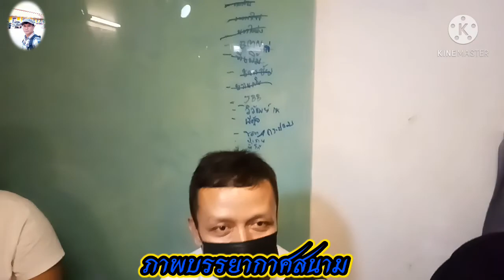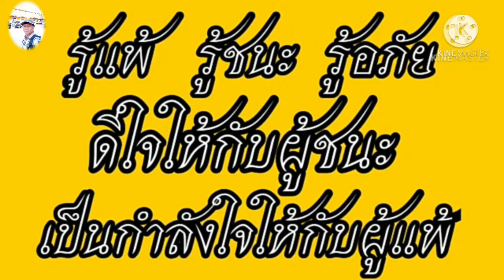ปลากัด. สบายดี อ้าย น้อง สนาม ก.ท.ม